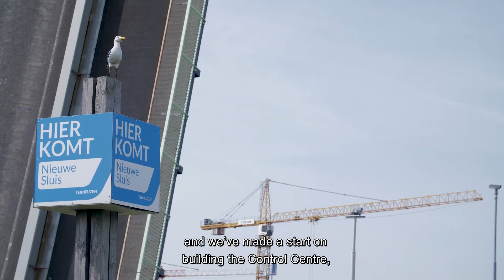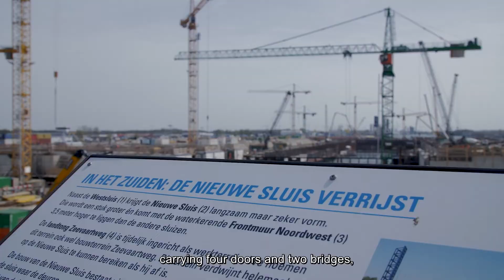Update on the New Lock in Terneuzen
In Terneuzen a New Lock is being built. This lock will be able to receive much bigger ships, which will be advantageous for North Sea Port and the region. Watch the latest developments (April 2022) here.